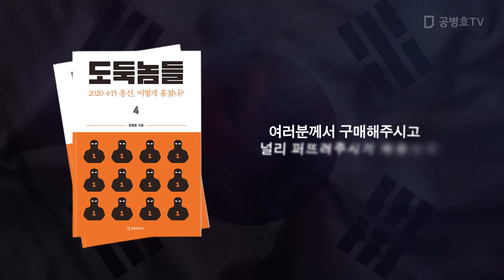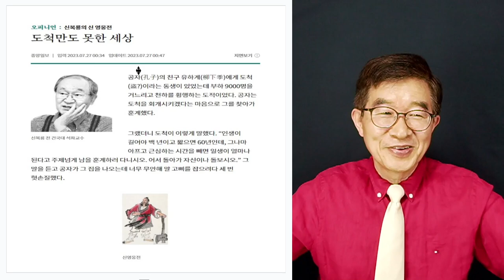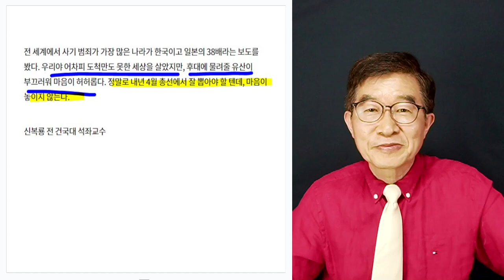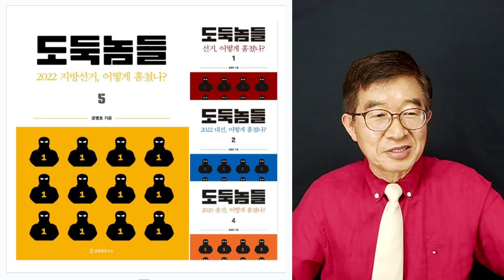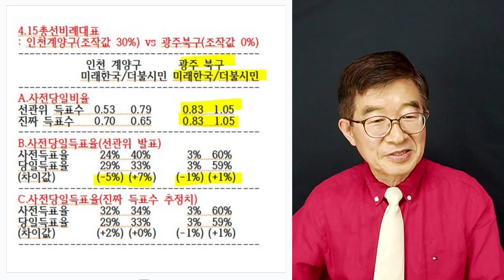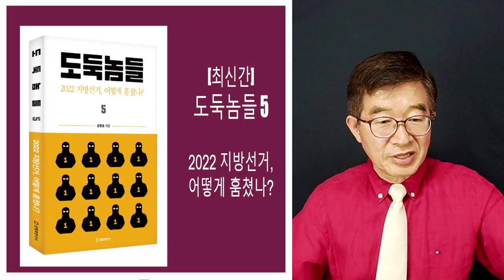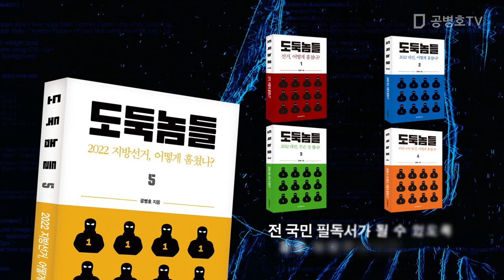나라가 많이 더러워졌다 / 사기꾼들이 득실득실 [공병호TV]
Bitcoin : 3MTW849AkP2ftLeSK2teZHMmzLu7Z83s9U